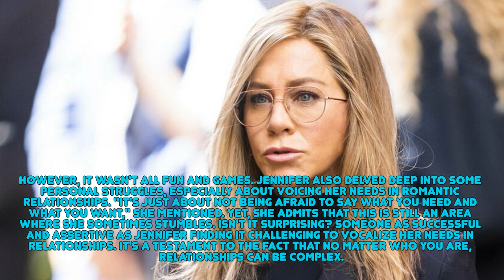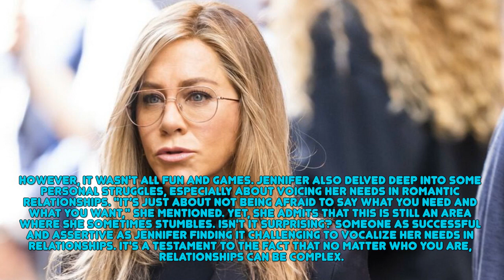Who is Jennifer Aniston Really Sleeping With Now? Her Candid Revelations!